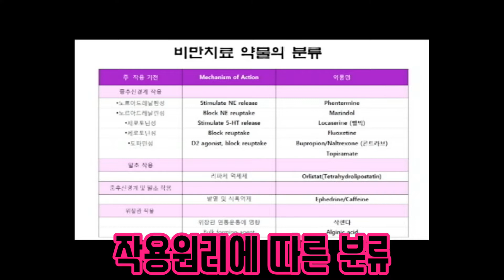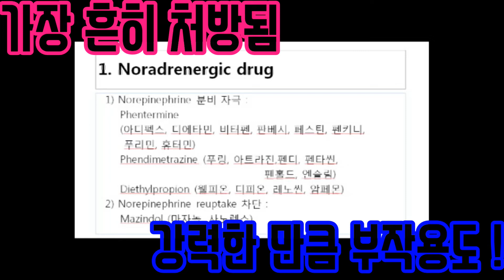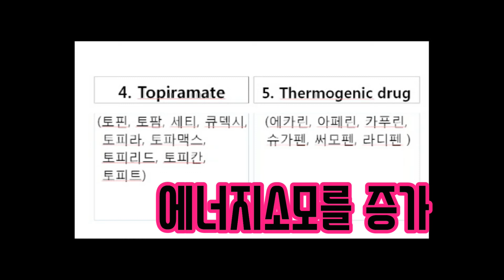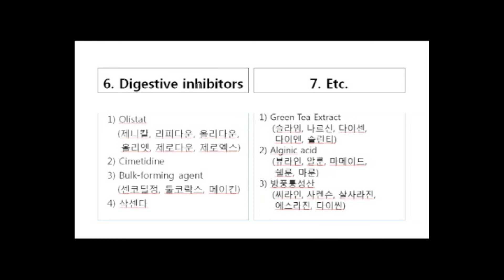식욕억제제의 종류【개인맞춤 다이어트】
"이웃집닥터 김혜연을 직접 만나보자"

비만치료를 위해 다이어틀르 할때 처방되는 약물들에 대한 설명입니다
비만 치료, 다이어트에 사용되는 약물들은
Norepinephrine, Serotonine, Dopamine 등의 호르몬의 농도를 높여서 식욕을 떨어트리거나 열을 내는 작용을 증가시켜 에너지의 소모량을 늘이거나  소화가 잘 안되도록 해서 대변으로 배설시키거나

장의 운동을 떨어트려 포만감을 느끼게 하거나
장 내에서 부풀어 올라 포만감을 많이 느끼도록 합니다
위와 같은 작용을 하는 약들을 따로 처방하기도 하고 조합해서 처방 하기도 합니다